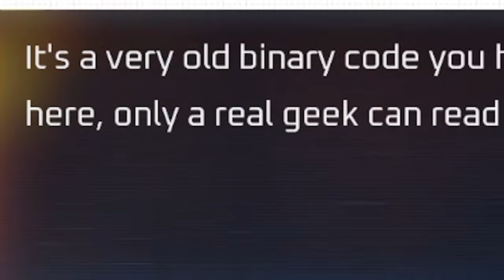No CLAWS For Alarm | Stray Ep. 3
Everything is fiiiiiiine its FIIIIIIIIIIINE!

Another way to support me is through Nexus.gg where you can buy some of my favorite games and support me in the process!